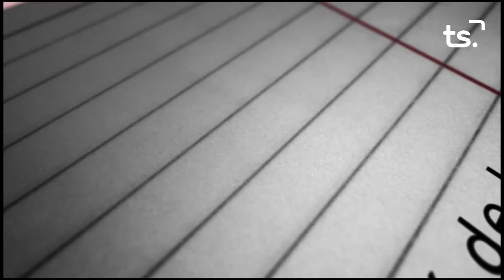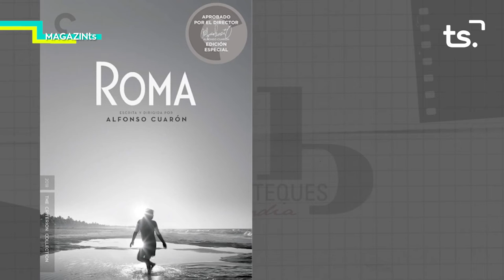MAGAZIN TS DIVENDRES PREMIS FAES 2021 + FIRA MERCAT + EL RACO DE LA CULTURA 2021 12 10